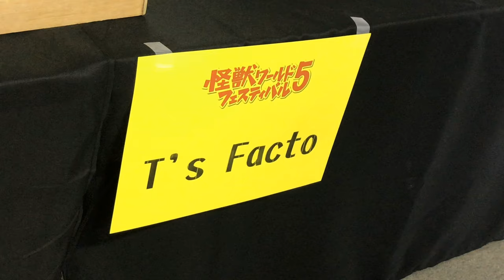KWF2019 T's Facto - Godzilla Final Wars - Yasushi Nirasawa concept ゴジラ ファイナル ウォーズ - 韮沢靖 コンセプト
This Godzilla was on display at the T's Facto booth at the Kaiju World Fes 2019.  It was pretty awesome I love the spikes on his back.